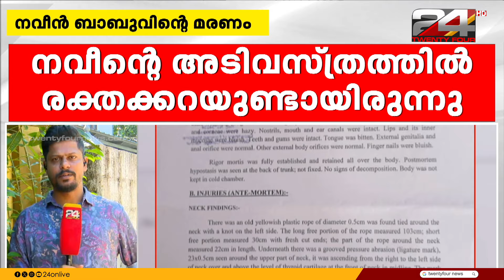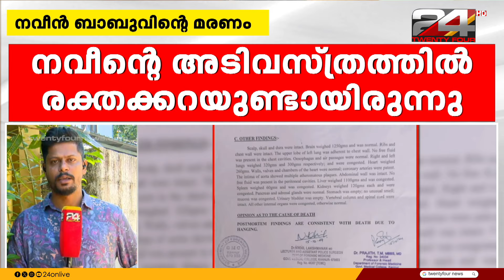TWENTY FOUR 6th ANNIVERSARY | R Sreekandan Nair | 08 December | Part 03 | 24 News